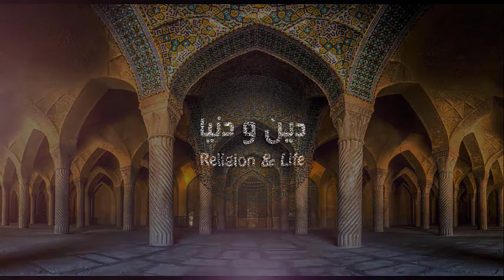ذكرى الإسراء والمعراج رافعة للهموم 🕌 الدكتور طيب كريبان 👉 دين و دنيا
رحلة الإسراء والمعراج أو رحلة الى السماء ، مشاهد رهيبة وعجيبة في تلك الليلة.. مع الدكتور طيب كريبان
 ▬▬▬▬▬▬ஜ۩☺۩ஜ▬▬▬▬▬
 ▬▬▬▬▬▬ஜ۩☺۩ஜ▬▬▬▬▬
⛔ أحبابي الكرام ، إذا أعجبكم الفيديو رجاءاً لا تنسوا :
 ▬▬▬▬▬▬ஜ۩☺۩ஜ▬▬▬▬▬
مواضيع سابقة
 ▬▬▬▬▬▬ஜ۩☺۩ஜ▬▬▬▬▬
 ▬▬▬▬▬▬ஜ۩☺۩ஜ▬▬▬▬▬
⚠️ توضيح مهم ❗

 ▬▬▬▬▬▬ஜ۩☺۩ஜ▬▬▬▬▬
# هاشتاغ الموضوع #